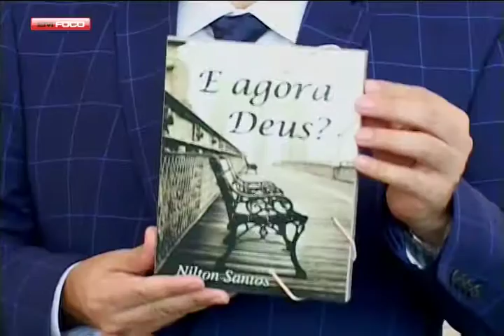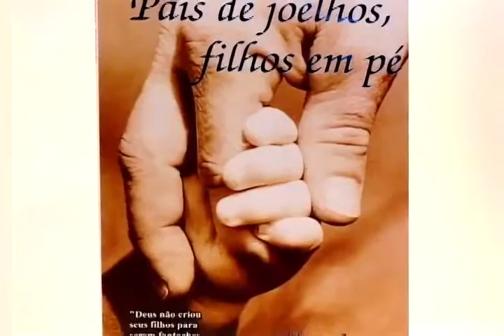COMO VENCER A AUTOPIEDADE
Reflexão na Palavra de  Deus ministrada pelo Pastor Nilton Santos  sobre como vencer a autopiedade